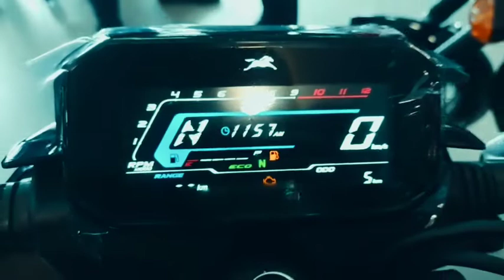tvs raider 125 need to buy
TVS Raider riding precautions/bike riding precautions

Aleart 💔 TVS Raider Big disadvantages/Big Issues TVS Raider/TVS Raider Big problems ‎@Vehicle24

TVS Raider review for cosmetic 💄 changes/tvs raider excessories/ best sports bike 2022

Congratulations 🎊  TVS Raider available now/TVS Raider new features upcoming/ TVS Raider 125 review

5 January 2022/tvs raider new colors/tvs raider review/tvs raider issues/tvs raider disadvantages

Superb!🙏 टीवीएस राइडर Sunday Special / TVS Raider optional Parts/TVS Raider variants/buy raider or ?

TVS Raider disadvantages  / TVS raider issues / tvs rider problems  / low qulaity fiber / No kick

TVS Raider digital instrument cluster

tvs raider pros and cons
tvs rider vs sp 125
tvs rider problems
vehicle 24
tvs rider 125 review
tvs rider 125cc price
tvs rider mileage
tvs rider review
tvs raider adventure bike

Thanks🙏
Team Vehicle24

why tvs raider? why not glamour xtech? tvs raider issues / tvs raider problems ‎@Vehicle 24

TVS Raider problems / is it equal to Chinese mobile? / is raider failed bike? issues, disadvantages

is really poor build quality for tvs raider ? tvs raider problems/ tvs raiders issues, disadvantages

Tvs raider issues / tvs raider problems / low build quality / low grade pvc materials / thick iron

TVS Raider disadvantages  / TVS raider issues / tvs rider problems  / low qulaity fiber / No kick st

TVS raider issues | tvs rider problems | TVS Raider disadvantages | vibration above 70 speed | buy?

tvs rider problems
vehicle 24
tvs rider mileage
tvs rider review
tvs raider vs glamour xtech

Thanks🙏
Team Vehicle24

tvs raider pros & cons
tvs raider
tvs raider 125 modified
tvs raider mileage test
tvs raider mileage
tvs raider modified
tvs rider disadvantages
tvs rider 125
tvs rider 125 mileage test
tvs rider 125 top speed
tvs rider mileage test
raider 125
raider 125 mileage test
raider 125 tvs
raider 125 top speed
raider display
raider disadvantage
tvs raider Good or bad
tvs raider issues
tvs raider problems